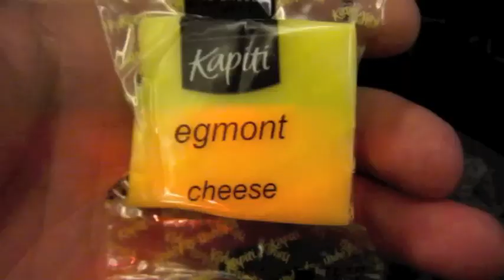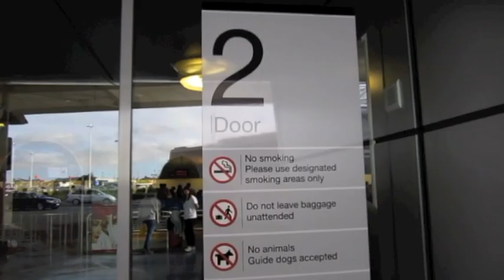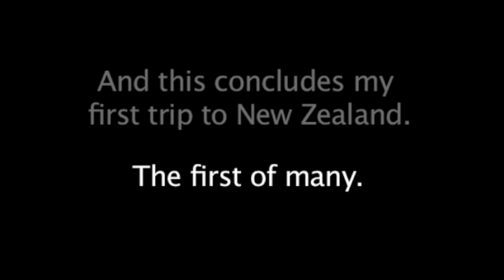Mike Anderson - Is It Love? (NZ Recap Video)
Some video clips from my recent trip to New Zealand, set to my single "Is It Love?".